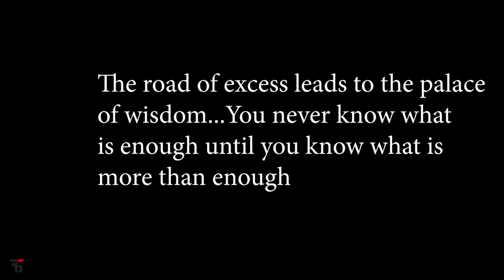KILL YOUR SMARTPHONE ADDICTION | Shivam Ranjwe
G H Raisoni College of Engineering & Management, Pune
Directed and Edited By:- SHIVAM RANJWE
This is a short video about smartphone addiction which is increasing day by day in youngsters. Everything in excess is opposed to nature. Share the video among your friends and family.